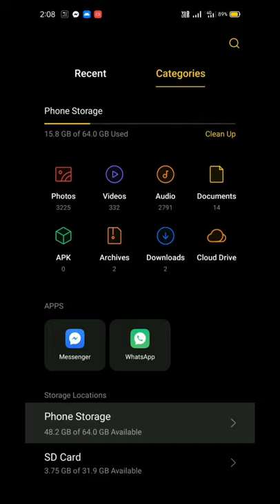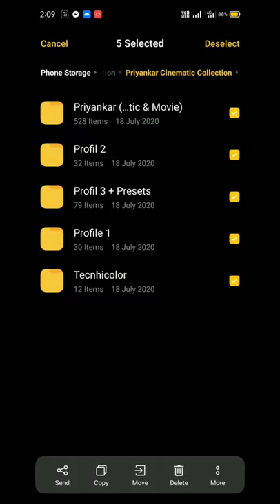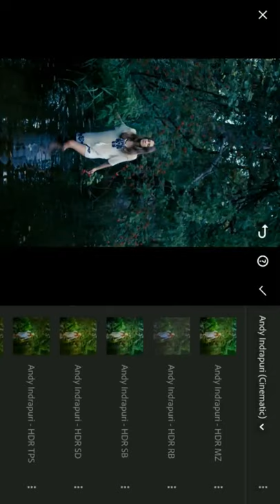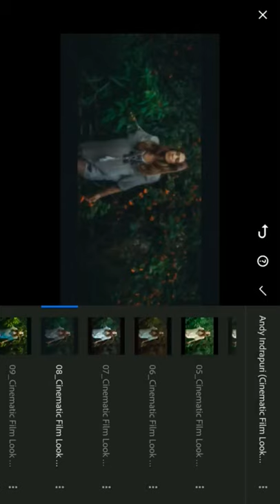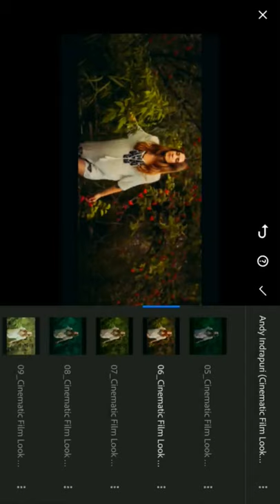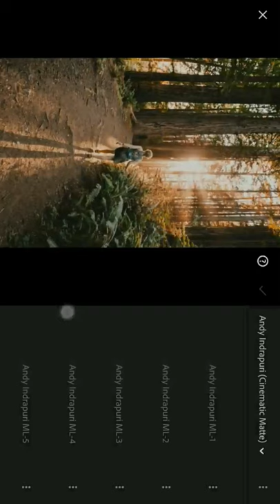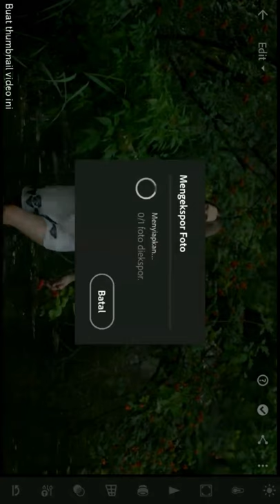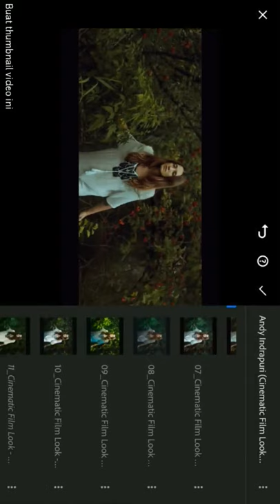100+ Premium Lightroom mobile presets for FREE | Android Mechanics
Hello Guys! Im back with another video and in this video
i'll give you 100+ premium presets which are ready to use
for Adobe Lightroom (Mobile App).

I have also show each and every (100+) presets applying on a
random Photo.

PASSWORD FOR THE FILE:
0987